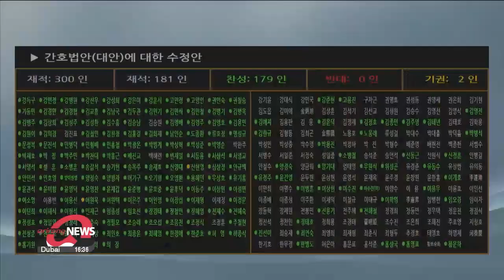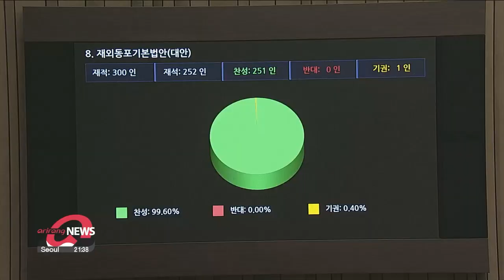Opposition-controlled Nat'l Assembly passes contentious Nursing Act amid walkout from ruling bloc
간호법, 의료법 개정안 與퇴장 속 野주도 국회 통과

At the last plenary session of this month, South Korea's National Assembly passed the much-debated Nursing Act as well as a revision to the Medical Service Act.
Our political correspondent Lee Shi-hoo reports.

The opposition-controlled National Assembly at its plenary session on Thursday passed the contentious Nursing Act despite strong opposition from the ruling bloc.

"I declare the passing of the revision to the Nursing Act alternative with 179 approvals and two abstentions among the 181 present."

Now in the 300-person Assembly, 170 seats as of Thursday were occupied by the main opposition Democratic Party and 115 the ruling People Power Party.
The members of the PPP did not participate in the vote, leaving the plenary chamber right before the voting after delivering speeches against the bill.
It's expected the PPP will suggest President Yoon Suk Yeol veto the bill.
The opposition-led Nursing Act seeks to improve nurses' working conditions by defining their roles and duties separately from the current Medical Service Act which puts them  "under the guidance of physicians."
It also defines the duties of nurses and nursing assistants separately.
The act has been opposed by doctors and nursing assistant groups, who fear the act will lead to confusion in the public health system.
The groups have previously warned of a general strike in case the bill passes the plenary session.
Also passed by the parliament on Thursday is the revision to the Medical Service Act which seeks to revoke the licenses of medical doctors who have been found guilty of any crime that has led to imprisonment.
With the PPP not participating in the vote in opposition, the bill passed with 154 approvals, one disapproval, and twenty-two abstentions.
The bill also seeks to revoke the license of a medical professional who has cheated on the national certification exam.
The government and the PPP have proposed a plan of arbitration seeking to limit the types of crimes that would lead to disqualification to just three -medicine-related, sex offenses, and violent crimes.
But this was opposed by the opposition bloc.
The parliament, however, was together in passing of the General Act on Overseas Koreans which calls for policies to support and respect South Korean people living outside the country.
The bill, which earned bipartisan approval, with just one abstention sets the basis for new policymaking for overseas Koreans.

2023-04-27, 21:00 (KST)